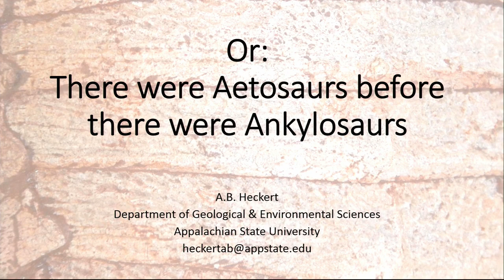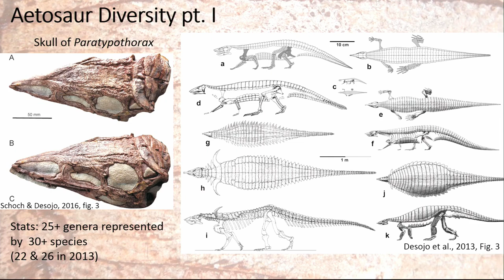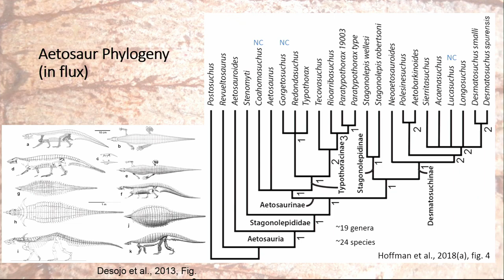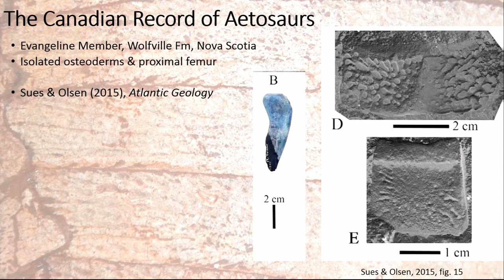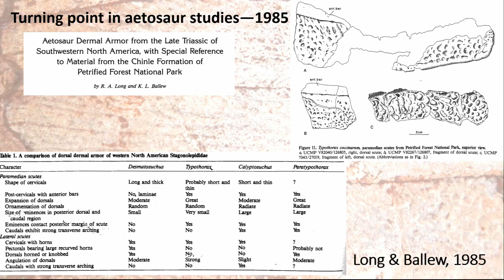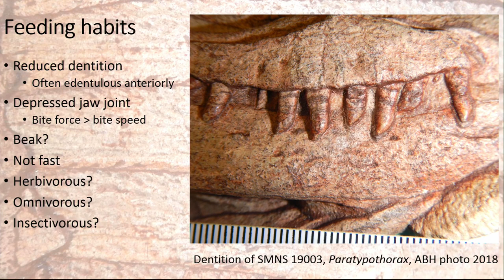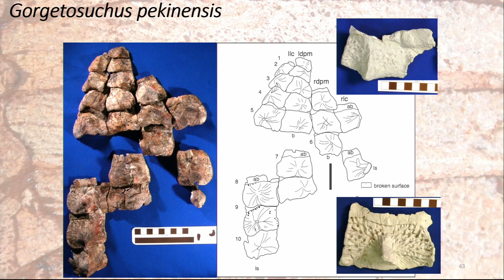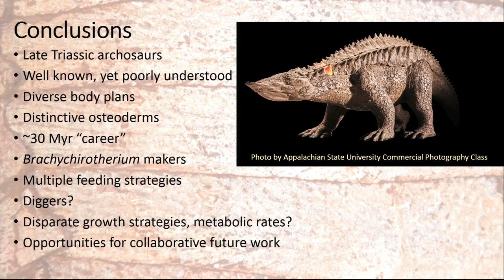Before Ankylosaurs, There Were Aetosaurs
Dr. Andrew Heckert (Appalachian State University) discusses how aetosaur discoveries from the last four decades have given us new insights into these animals.

During the Triassic Period, before ankylosaurs appeared, aetosaurs were the evolutionary prototype of the heavily armoured animals. These “crocodile-line” reptiles are known from late Triassic rocks from across much of Pangaea . Like ankylosaurs, aetosaurs were covered in armour, with hundreds of overlapping osteoderms arranged in two columns on the back and sides of the animal. Most aetosaurs had additional armour on the underside of the body. Adult aetosaurs were typically 1.5 – 2.5 metres long, but exceptionally large individuals may have reached six metres.

Many famous early palaeontologists worked on aetosaurs at some point in their careers, but these animals have remained relatively obscure for 150 years. Scientific understanding of aetosaur palaeobiology remains in its infancy, and details of their diet, origin and development, locomotion, and metabolism remain elusive. Largely considered herbivorous, it appears that some aetosaurs may have been insectivorous. Histological studies often indicate slow growth, with adult specimens older than 20 years old.

Thumbnail photo credit: Appalachian State University Commercial Photography Class, Spring, 2018